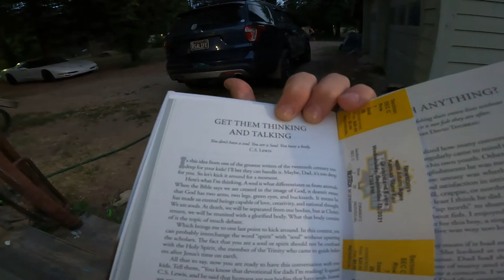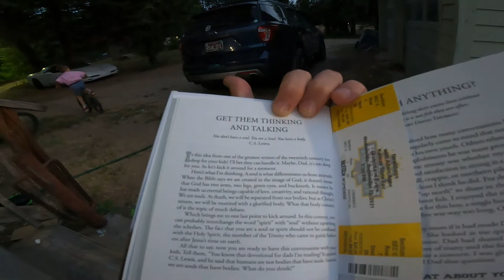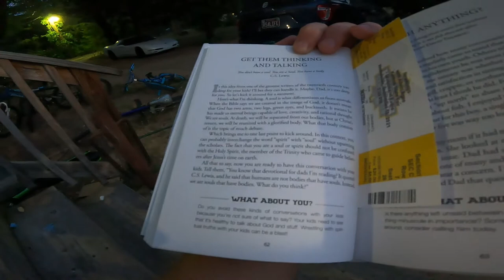My Brother & His FAMILY need our Help ASAP - Emergency Surgery - Pray & Donate - Daily Vlog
Update 10/5/22 my brother is doing better and on a treatment plan. So far they've been able to take care of financial things that came up from this event. Thank y'all so much!

32gb SD Card (2 pack)